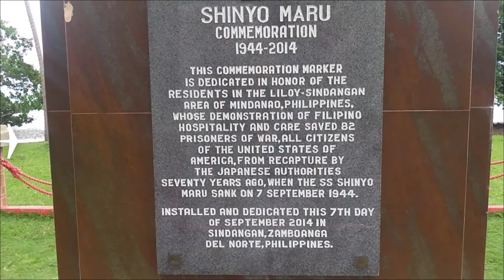God is good all the time ❤️❤️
Happy birthday to Michael Paculanang
Salamat SA tanan kaau.. God bless you